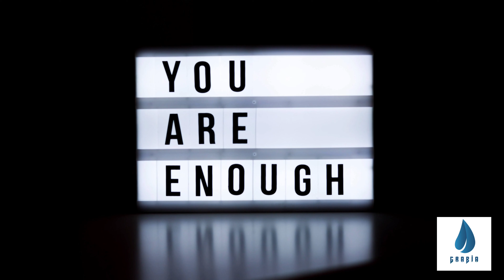BE UNIQUE | Malayalam Motivation | GraBia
Every single person is unique. Every person has their own perspective. The qualities that make every person a unique.

An individual's personality is something that is moulded from the moment they are born right through the present moment.

Every good and bad experience, every success and failure, every moment of strength and weakness, every bit of  knowledge and wisdom we acquire... these guide us how we move through the world.
No one is going to make the same choices that you make